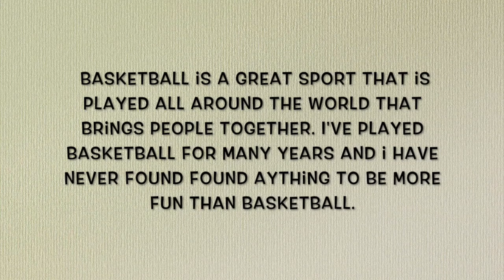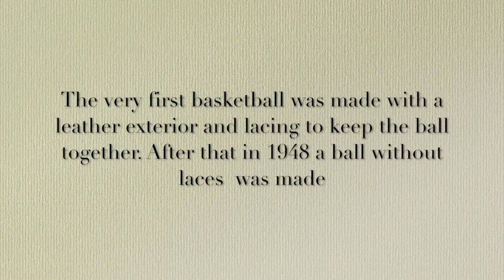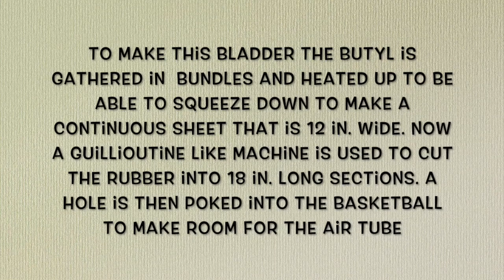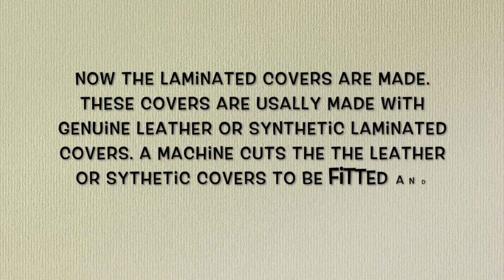The Chemistry in a Basketball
This video is about The Chemistry in a Basketball